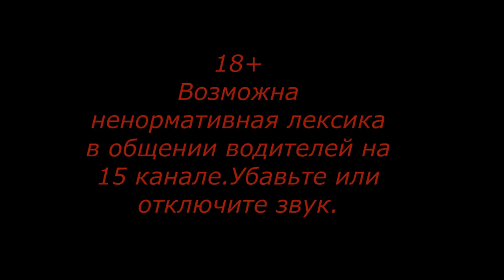Видео о маршруте Москва-Кемерово.Серия 6